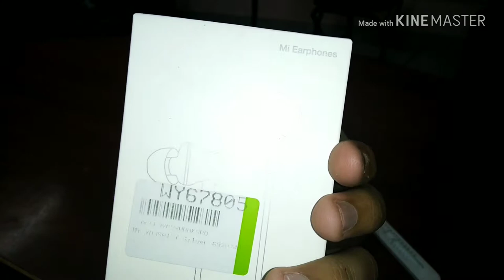UNBOXING MI Earphones with MIC